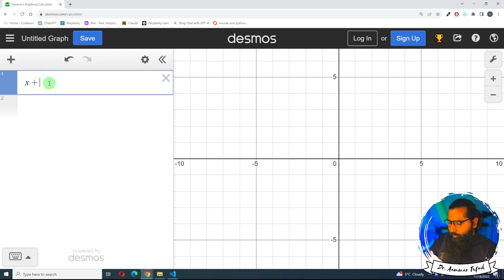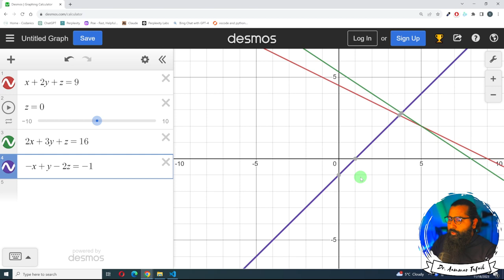Gaussian Elimination Method to solve equations (2/2)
Important Note before starting the lecture:
In the context of Gaussian elimination or other matrix row operations, you cannot directly add or subtract a scalar from an entire row. The permissible row operations are specifically designed to maintain the equivalence of the system of equations represented by the matrix. These operations are:

1- Swapping two rows.
2- Multiplying a row by a non-zero scalar.
3- Adding or subtracting a multiple of one row to/from another row.

Directly adding or subtracting a scalar from an entire row would change the solutions of the system, which is not allowed in these operations. The goal is to manipulate the system into a simpler form without altering the set of solutions it represents.